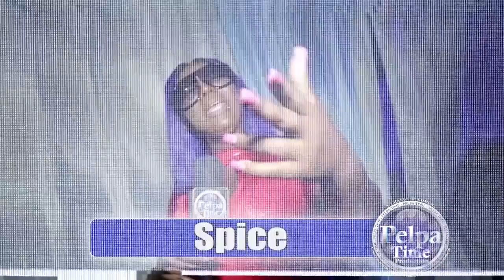DRAKE, Tory Lanez, Popcaan, Bounty killer Performance AT Unruly Fest 2018